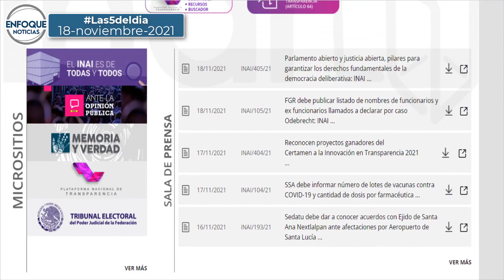Las 5 de Enfoque Noticias: Han pasado 2 meses y sigue la erupción